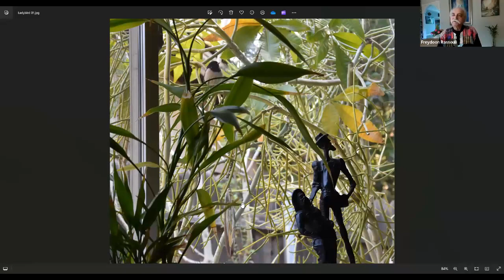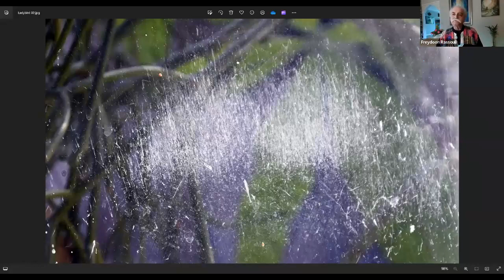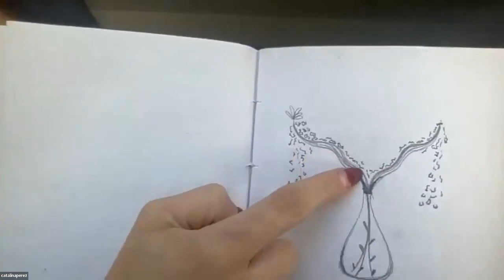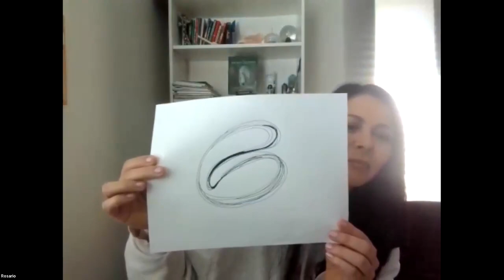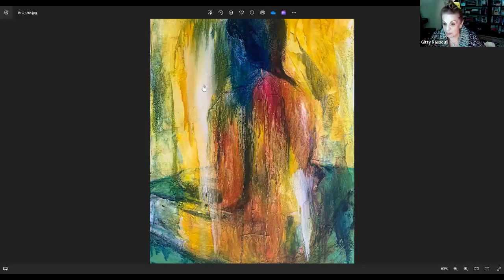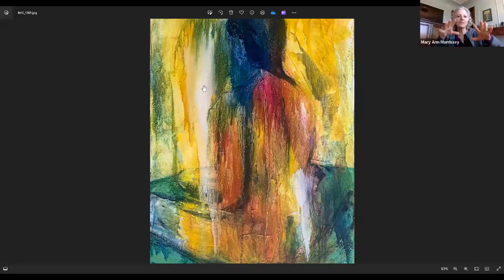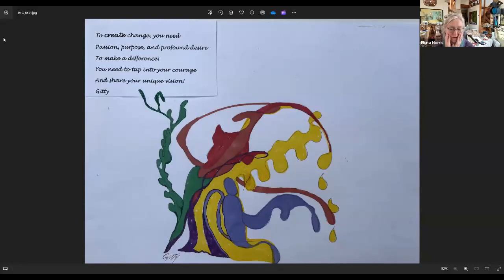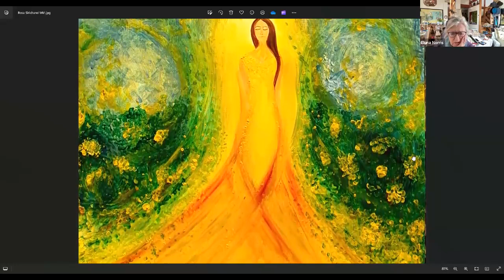Zoom Cafe - Gathering No. One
First gathering of the Zoom Cafe Fusionartists on April 06, 2024 conducted by Rassouli.